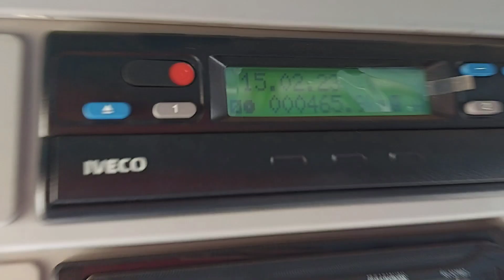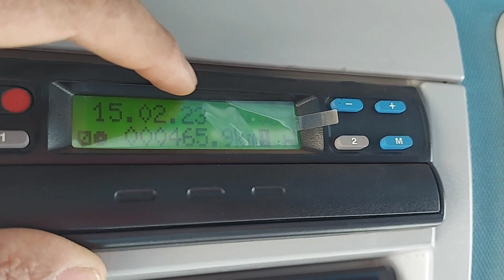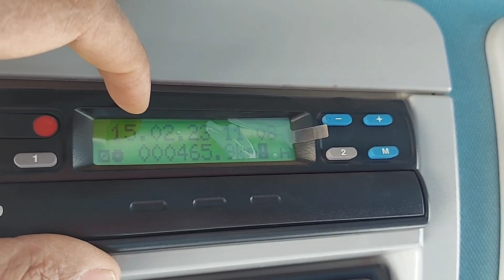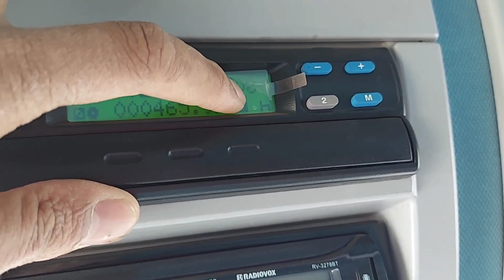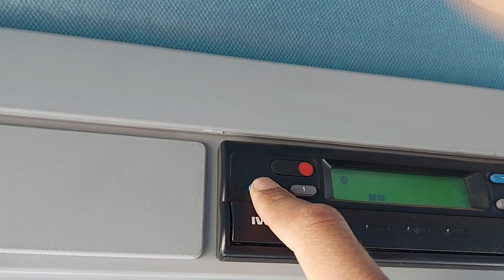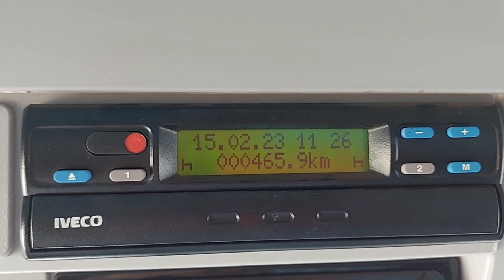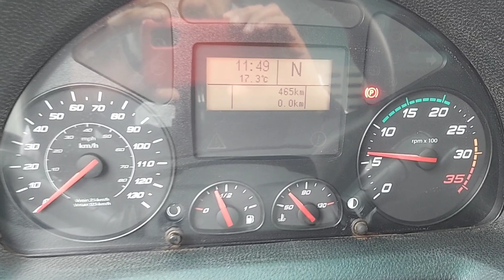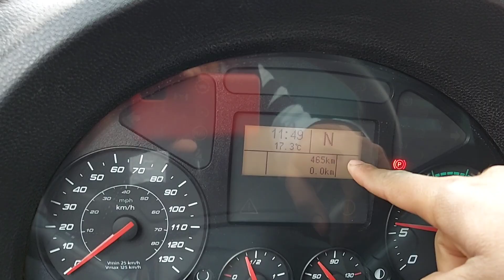كيفية ضبط الوقت في شاحنة افيكو اورو كاركو مع اطفاء لمبة iveco eurocargo T